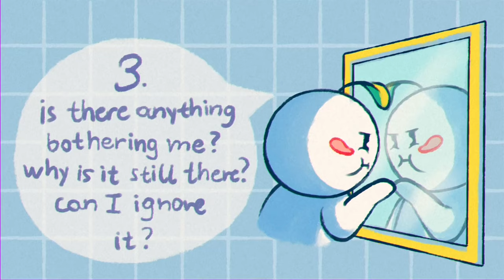Questions To Reveal Who You Truly Are? self love self reflect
These 10 questions are great ways to jumpstart self-reflection :

Am I using my time wisely?
Am I taking anything for granted?
Am I employing a healthy perspective?
Am I living true to myself?
Am I waking up in the morning ready to take on the day?
Am I thinking negative thoughts before I fall asleep?
Am I putting enough effort into my relationships?
Am I taking care of myself physically?
Am I letting matters that are out of my control stress me out?
Am I achieving the goals that I’ve set for myself?

The following 30 questions are questions you can ask yourself every day to get to know yourself better :

Who am I, really?
What worries me most about the future?
If this were the last day of my life, would I have the same plans for today?
What am I really scared of?
Am I holding on to something I need to let go of?
What matters most in my life?
What am I doing about the things that matter most in my life?
Why do I matter?
Have I done anything lately that’s worth remembering?
Have I made someone smile today?
What have I given up on?
When did I last push the boundaries of my comfort zone?
If I had to instill one piece of advice in a newborn baby, what advice would I give?
What small act of kindness was I once shown that I will never forget?
How will I live, knowing I will die?
What do I need to change about myself?
Is it more important to love or be loved?
How many of my friends would I trust with my life?
Who has had the greatest impact on my life?
Would I break the law to save a loved one?
Would I steal to feed a starving child?
What do I want most in life?
What is life asking of me?
Which is worse: failing or never trying?
If I try to fail and succeed, what have I done?
What’s the one thing I’d like others to remember about me at the end of my life?
Does it really matter what others think about me?
To what degree have I actually controlled the course of my life?
When all is said and done, what will I have said more than I’ve done?